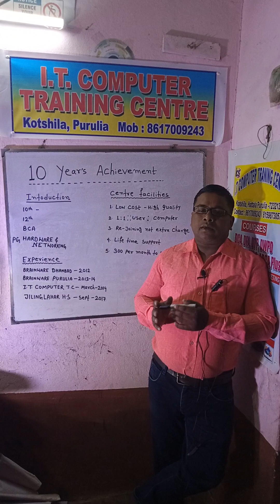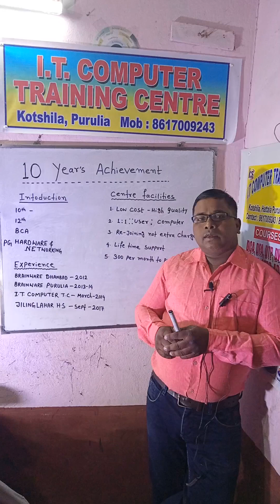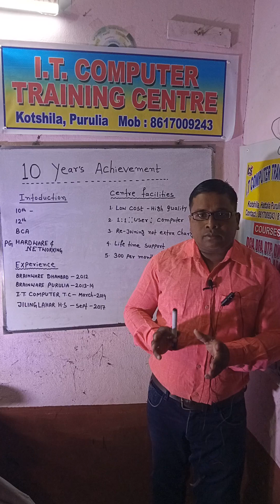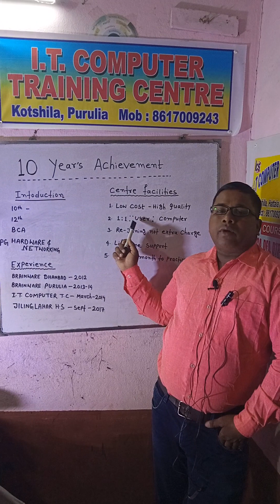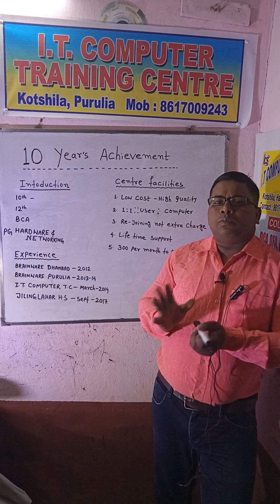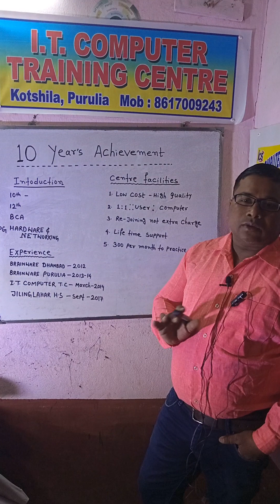MY INTRODUCTION & CENTRE FACILITY HINDI